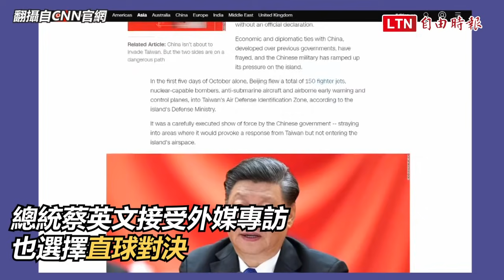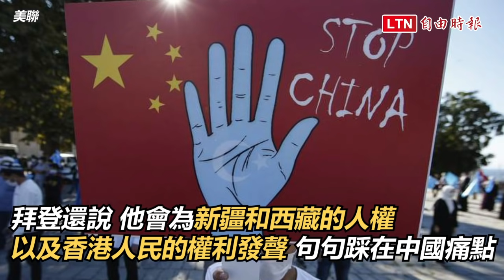玻璃心又要碎滿地！拜登當李克強面挺台 小英辣嗆：全世界都要聽習的？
坦承中國壓迫 蔡英文問習近平：想要和平或讓大家聽命於中國？